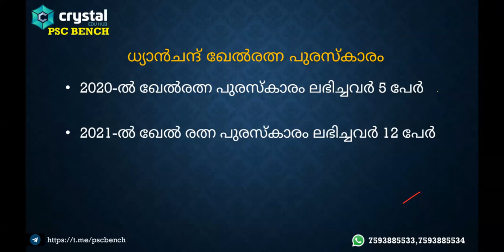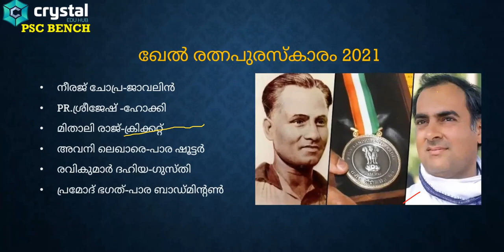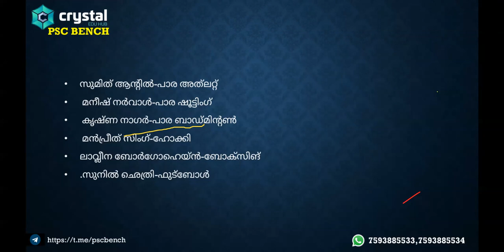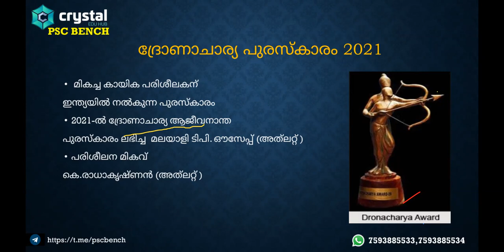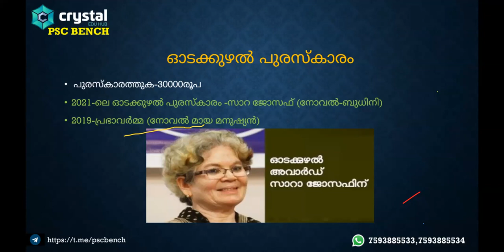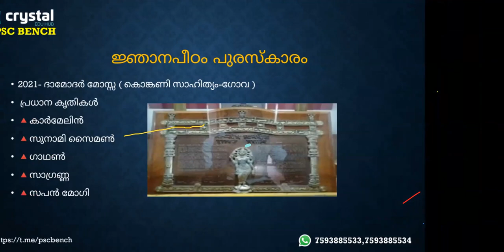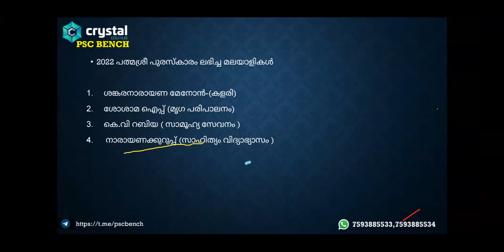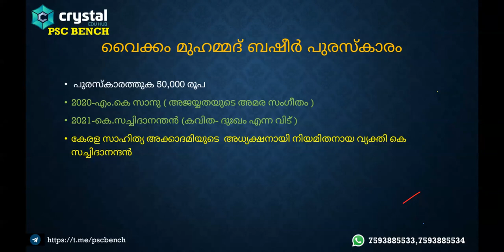PSC 10th Level Current Affairs | Class 1 | SURAJ PS | Crystal PSC_Bench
To Join our complete Current Affairs Batch : 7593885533